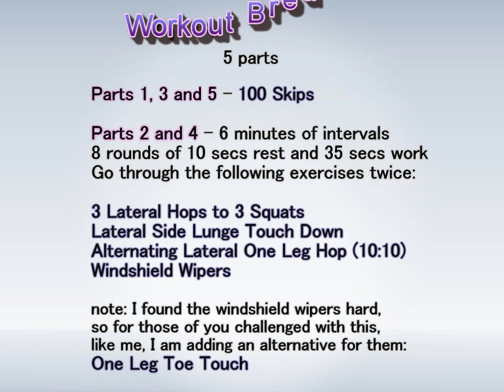Hopping Abs Jump Rope Workout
This skipping workout is a HIIT interval workout mixing reps of rope skipping with intervals. The HIIT exercises are not skipping, but are rope exercises. This HIIT workout has lots of cardio exercises and jumping, hopping exercises and ab exercises. It has all bodyweight exercises besides the rope, which also can be substituted. HIIT workouts build muscle and boost metabolism. Lose weight, work abs and tone body with this 15 minute workout.

Change up your fitness routine with new dynamic exercises and combinations.
Come join me getting healthy and fit!